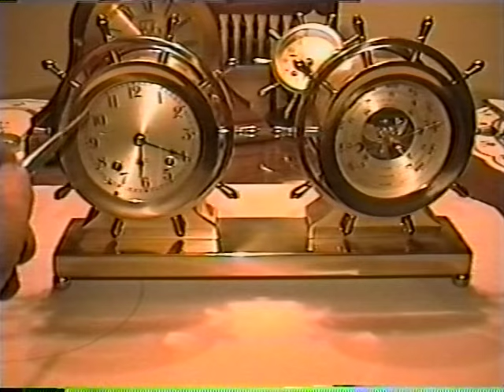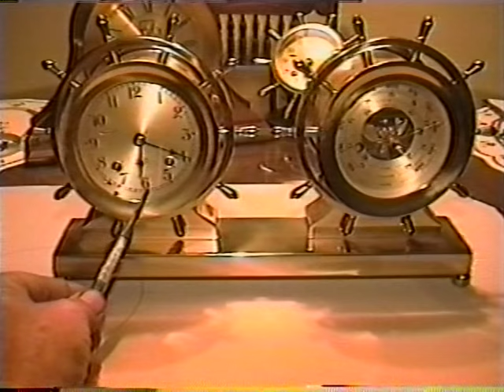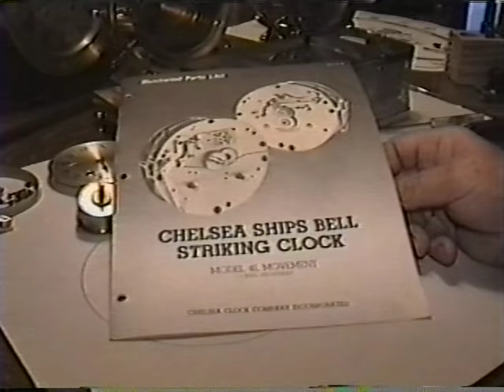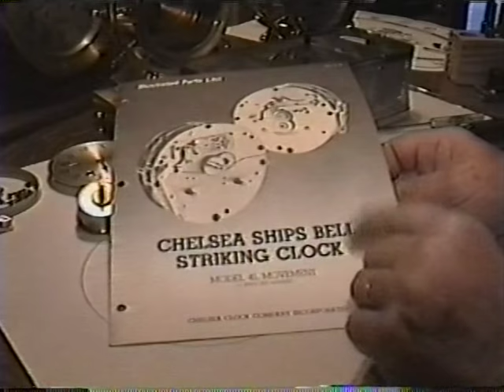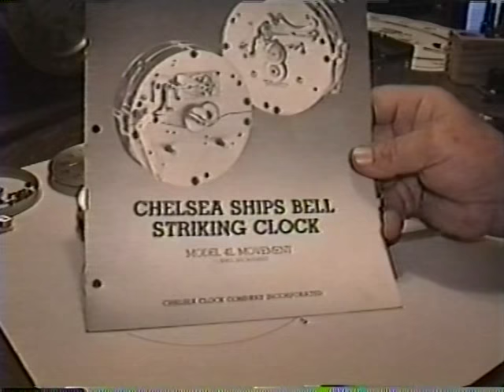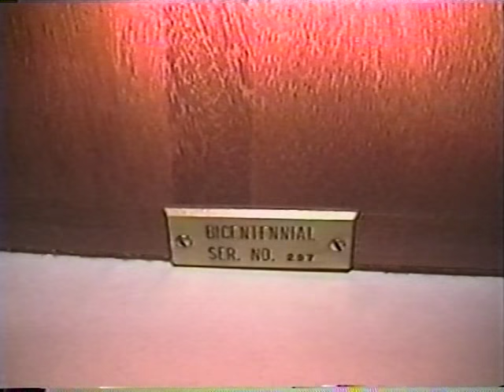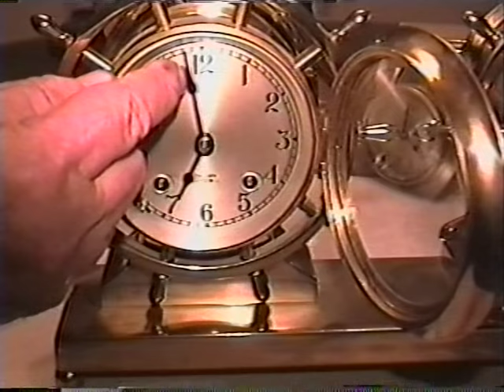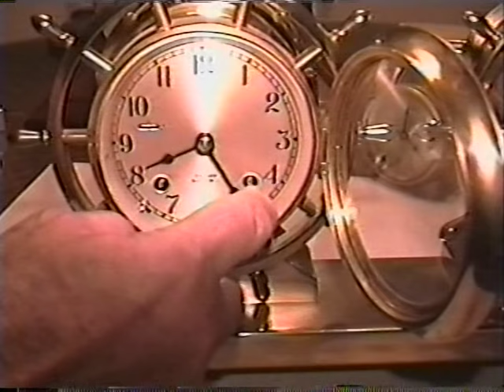Chelsea Ships Bells Clock Repair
Servicing the Chelsea Ships Bells Clock